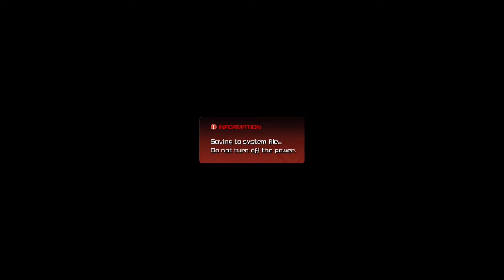Kingdom Hearts 0.2 BBS: A fragmentary passage [PS4] Playthrough - Part 1: Aqua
OMG! Kingdom Hearts 2.8 came out! SDGVFOBEBIONOVADIBLAD! I'm so hypeeeeee!

Here's my outro...in case you were wondering...

Kingdom Hearts HD 2.8 Final Chapter Prologue is a collection of the Kingdom Hearts series, developed and published by Square Enix for the PlayStation 4 (PS4).

Kingdom Hearts HD 2.8 Final Chapter Prologue includes Kingdom Hearts 3D: Dream Drop Distance, as well as Kingdom Hearts χ  Back Cover and Kingdom Hearts 0.2 Birth by Sleep: A Fragmentary Passage. Back Cover and A Fragmentary Passage were the tenth and eleventh installments in the Kingdom Hearts series.

Kingdom Hearts 0.2 Birth by Sleep – A Fragmentary Passage is a new, short episode taking place after the events of the original Birth by Sleep, told from the perspective of Aqua. A Fragmentary Passage, which ties into Kingdom Hearts III and uses technology from III, is set immediately after Dream Drop Distance, when King Mickey reveals that he has a few secrets to confess, relating to Aqua and her time in the Realm of Darkness. The story then picks up immediately after the secret ending of Birth by Sleep Final Mix, and lasts around the length of one world from the series.

This will be a full walkthrough and/or playthrough of Kingdom Hearts 0.2 Birth by Sleep: A fragmentary passage. It will include an opening, gameplay, reactions, a review, all cutscenes, all bosses, battle, ending, prologue, the full story, worlds and tips and tricks.